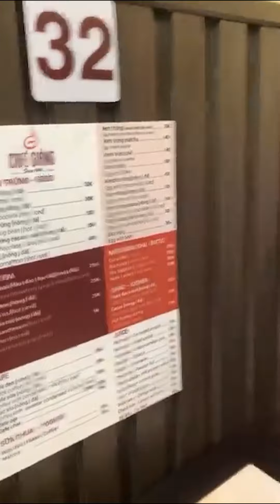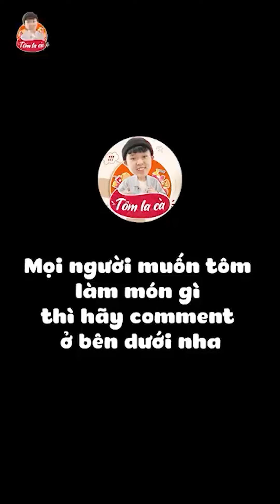Tôm La Cà Tập Full #167: Gợi Ý Những Món Ngon Mùa Thu